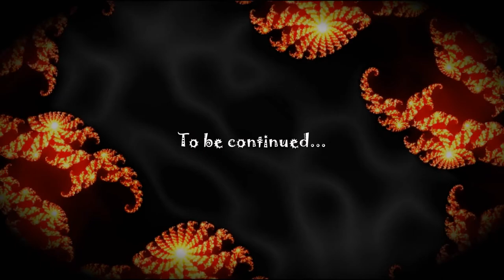Arma3Life - Ganja Smuggling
Starting out in Arma3Life with a bit of drug smuggling and other illegal stuff. RP is fun and I hope I can get better at it.

Refugee Camp All Stars feat. Pras - Avenues

"Eek-A-Mouse-Ganja Smuggling", sound recording administered by:
WMG
INgrooves
Indmusic